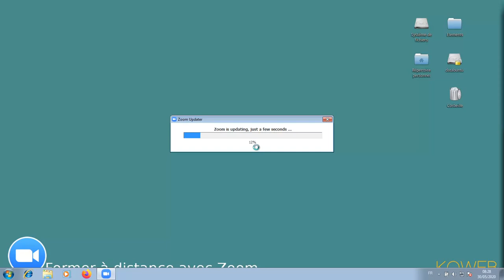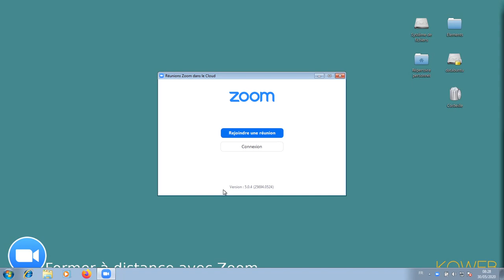Mettre à jour l'application Zoom sur Windows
Comment accéder à la vérification des mises à jour sur Zoom pour mettre à jour l'application